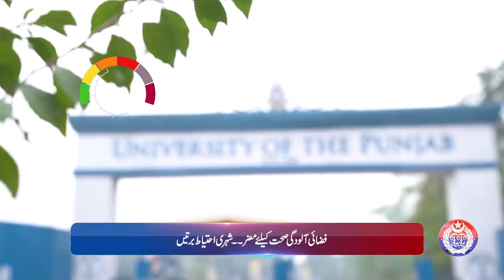Smog Bulletin | Stay Informed with Safe City AQI | May 16, 2024